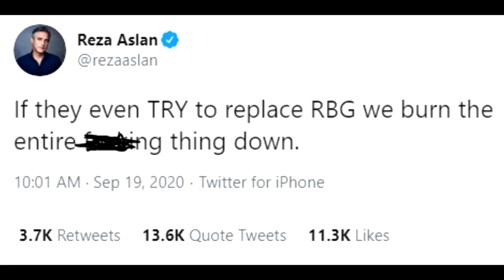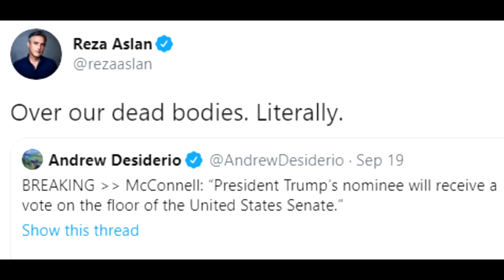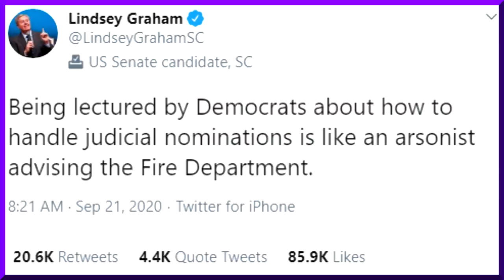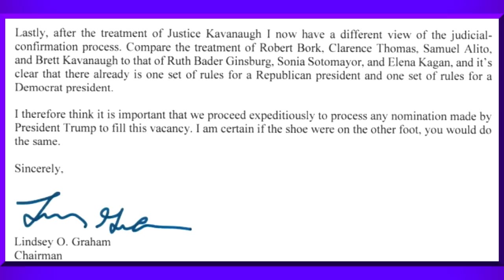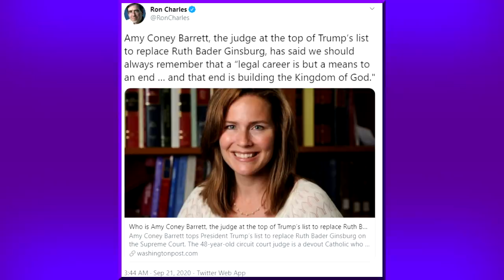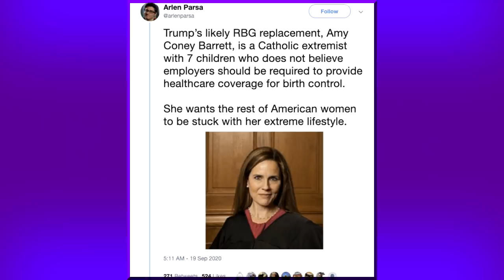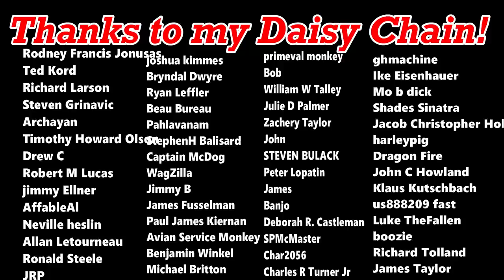Leftists Are Howling Over Donald Trump's Potential SCOTUS Choice | Amy Coney Barrett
With the sad passing of Justice Ruth Bader Ginsburg comes an empty seat on the Supreme Court, and a potential conservative majority of 6-3. As such, leftists are throwing the world's biggest hissy fit over Donald Trump's favourite for the nomination, Amy Coney Barrett. Could their threats and smears be even worse than the Brett Kavanaugh confirmation fiasco of 2018?